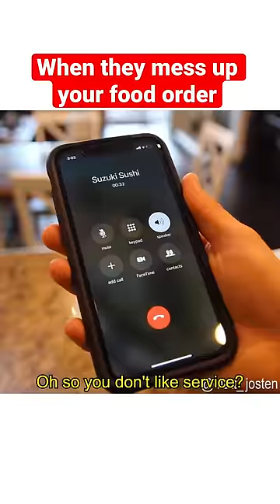When they mess up your food order 😡😳😂